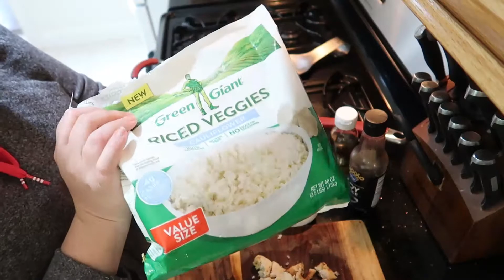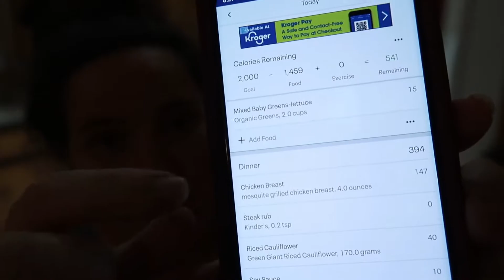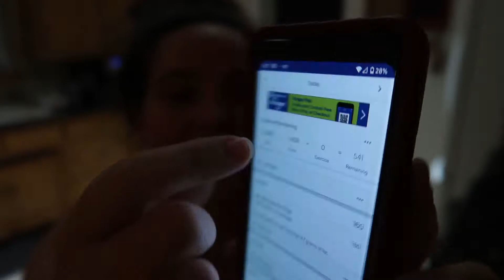What I eat in a Day to Lose Weight While Breastfeeding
I'm trying my best to eat healthy and also maintain breast milk supply. In this video I just show you a couple of things that I have been eating to help with that.

Candys Wayy